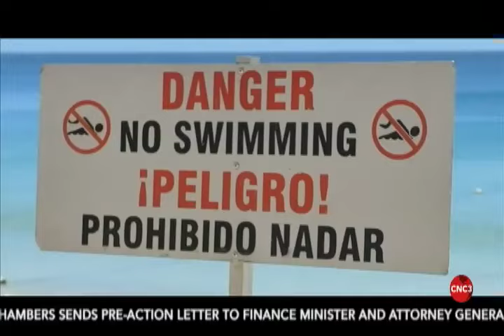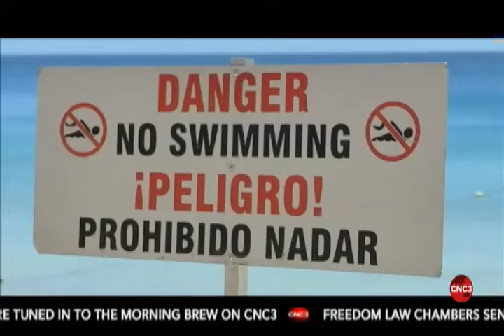Marine scientist says shark attacks are rare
Marine scientist Ryan Mannette is advising sea bathers to avoid bright colours and shiny objects like jewellery when in the water, as sharks are attracted by these things.
Mannette told CNC3’s The Morning Brew that shark attacks are rare, and when an incident does occur, it is usually because the shark confuses a person for another prey.